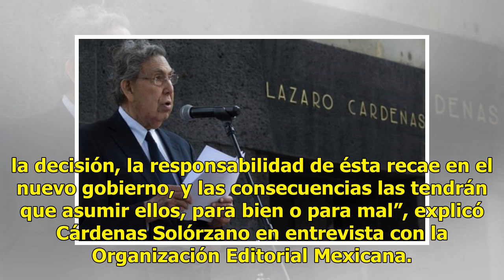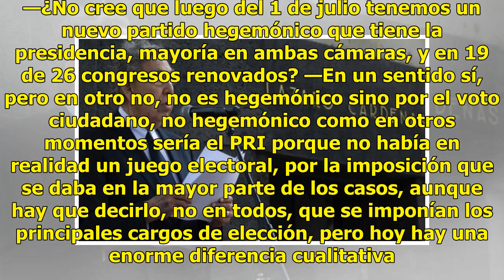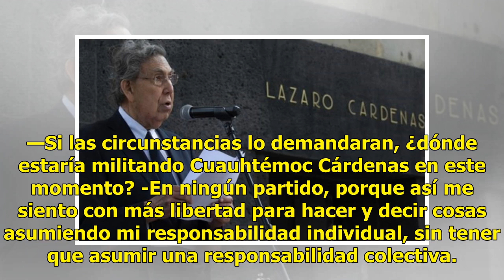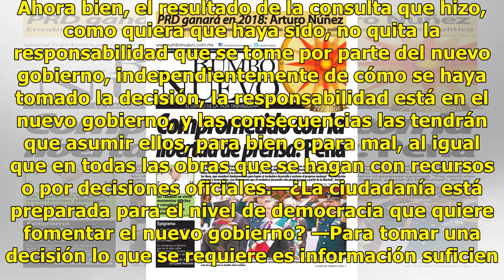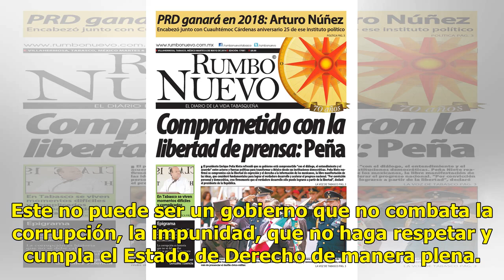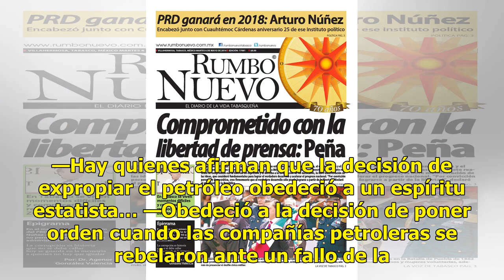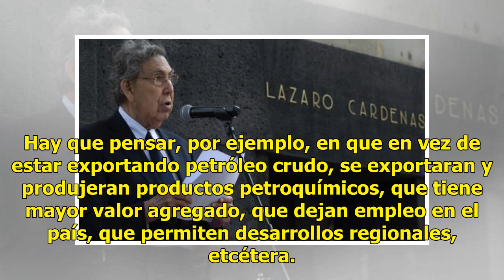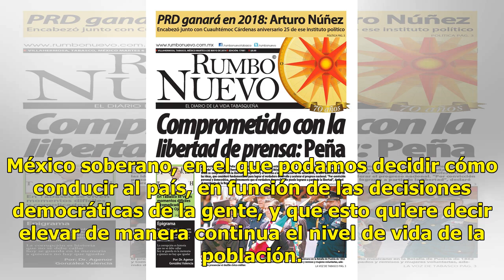Tienen que asumir las consecuencias: Cuauhtémoc Cárdenas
CIHUAHUA.- El ingeniero Cuauhtémoc Cárdenas Solórzano consideró que el nuevo gobierno deberá asumir la responsabilidad de cancelar la construcción del Nuevo Aeropuerto Internacional de México en Texcoco, independientemente de los resultados de la consulta ciudadana que instrumentó el presidente elec...